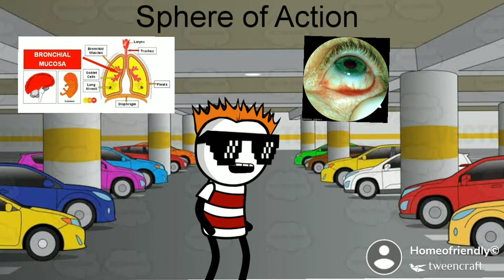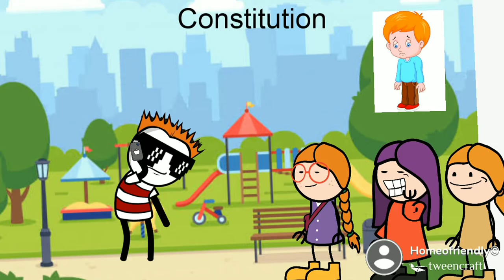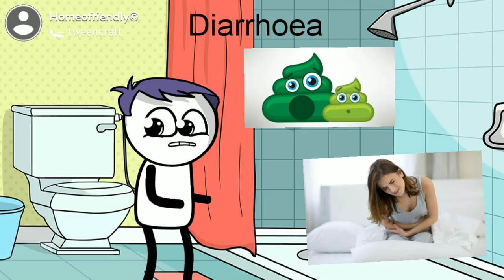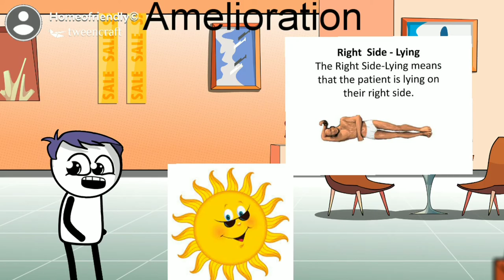Sulphur Drug picture animated